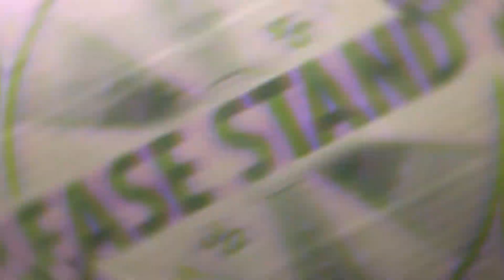NEMU TRUK RONGSOK ROMBAK JADIKAN GEMILANG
new gemilang yang lagi ramai

ETS2 Euro Truck Simulator 2 Indonesia
Mod Canter Te by Tedot S
Acc by Muhammad Ibnu, NN Variasi, FixProject, LZ Variasi, OnlicConcept, Farkhan Channel, KHN Concept, Yoong Custom, Pee mod, Rayung Kumara RK GArage, RWA, MLuthfiansyah,  Ilham Alwi, BPJS Sakti AB, DC Art S
Map Jateng v3 by Donald F
Ai Traffic Pack v4 Rindray by Yuli Indrayana S
Graphic Oxygen HD Gold by Gilang Wisnu S
ETS2 v1.36